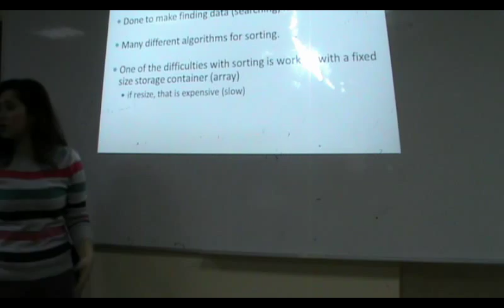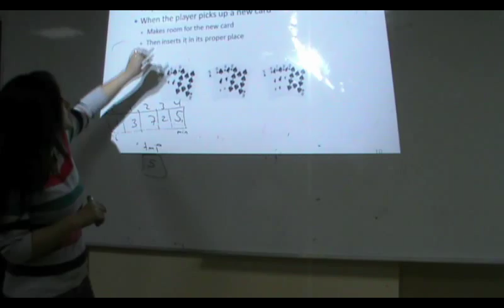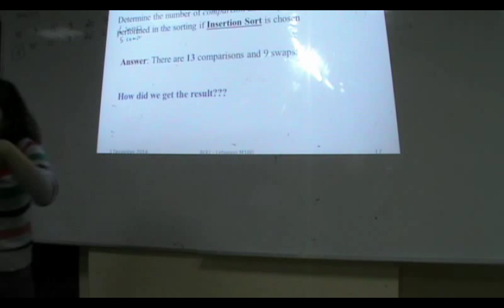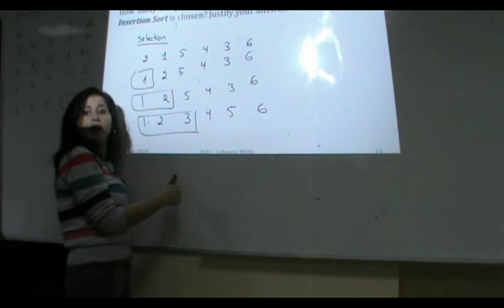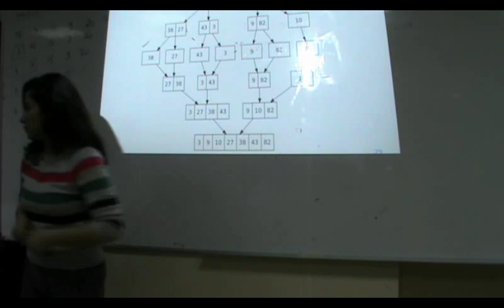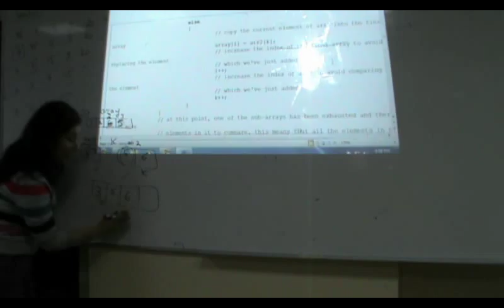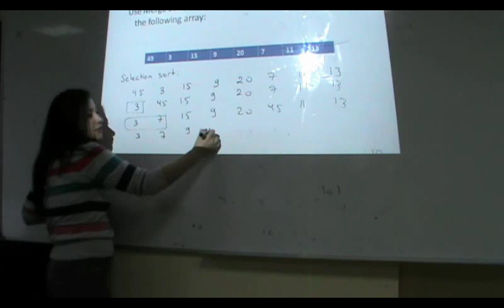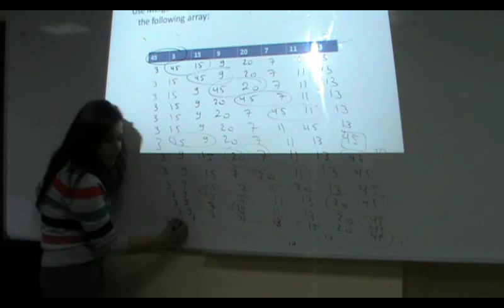M180 Sorting Dr Maya Dawood